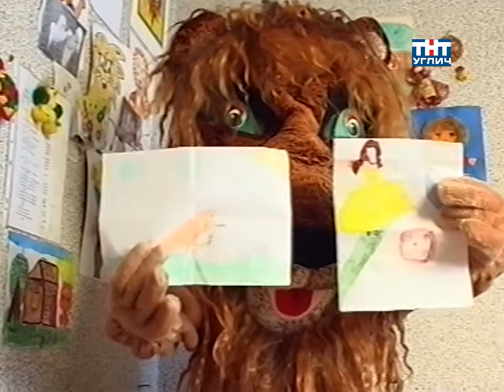У Лёвушки в гостях. Письмо Наташи | 2007